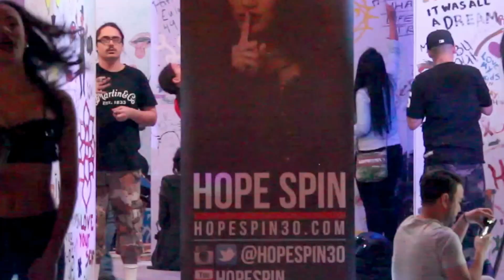Hope Spin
Hope Spin is a young DJ, rapper and dancer from Las Vegas performing at the gathering of friends at the down town Life Cube Project Tower